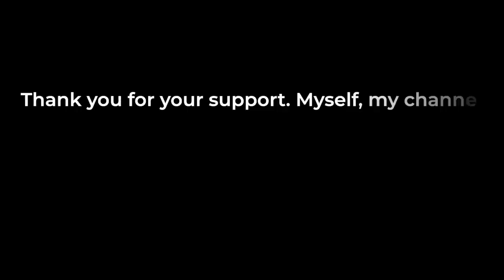Deep Sleep Hypnosis 💤 for Pain Relief 🧘 - Self Hypnosis, Dark Screen Hypnotherapy - 8D Audio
I would like to invite you to listen to this deeply relaxing guided meditation and self hypnosis session that that has been designed to help you to fall asleep fast and at the same time to help you relieve any pain that you are suffering with.

It has been created with relaxing suggestions to help you to transition into a healing and restorative nights sleep.

This deeply relaxing self hypnosis and guided meditation session contains metaphors, stories, visualisations and other positive suggestions and language patters to help you to have a better night's sleep and/or to relax you very deeply to help with the natural transition into an inevitable deep sleep and at the same time to utilise your mind to provide pain relief.

All of this is spoken with a relaxing and calming voice, accompanied with a tranquil soundscape of soothing background sleep meditation music to promote healing and relaxation.

CHAPTER MARKERS:

00:00:00 - Introduction
00:01:21 - Pain Relief session
02:01:12 - Free Gift

Please check out some of my other self hypnosis and guided meditation videos: